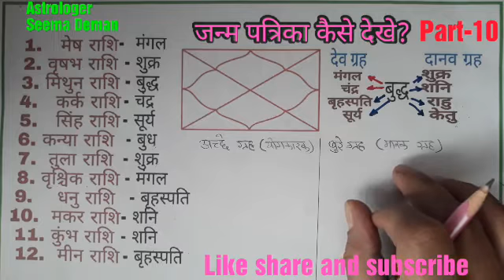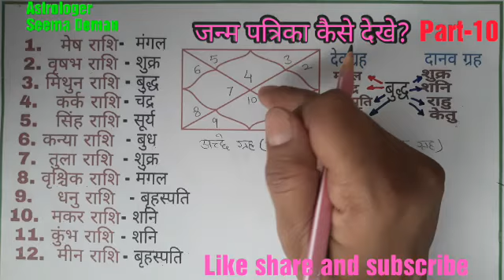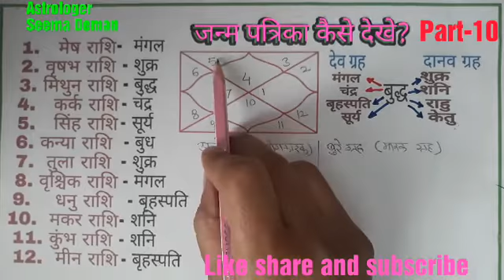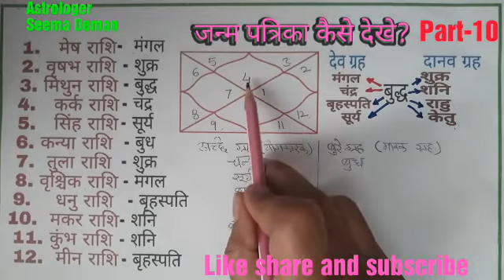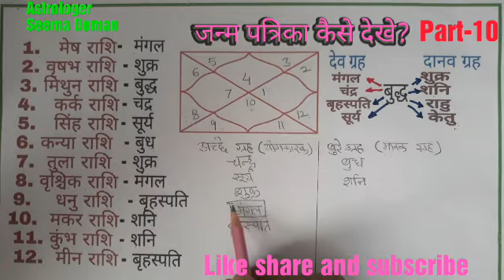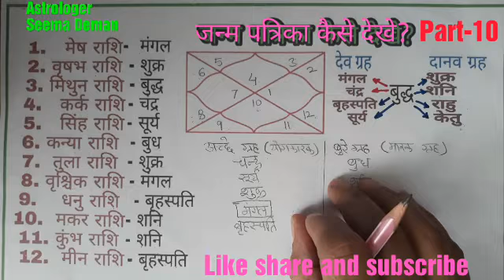kundli kaise dekhe जन्म पत्रिका कैसे देखे ? Part-10 कर्क राशि/♋/ Cancer के योगकारक ग्रह, मारक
जन्म पत्रिका कैसे देखे ? Part-10 कर्क राशि/♋/ Cancer के अच्छे ग्रह ( योगकारक) बुरे ग्रह (मारक) आप स्वयं जान पाएंगे  आपका भाग्य उदय कब होगा, कब आपका golden timeआएगा कब आपका अच्छा समय शुरू होगा lजन्म पत्रिका के माध्यम से हम सभी जानकारियां प्राप्त कर सकते हैं l इष्ट देव भी जाने जिन की पूजा आराधना करने से सभी इच्छा पूरी होती है जीवन के हर काम बन जाते हैं l
how to read Janam kundali very easy method.